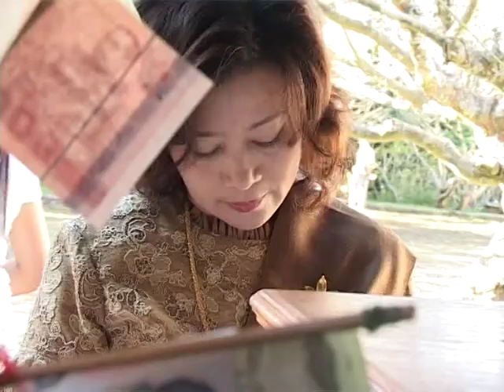กองทัพธรรม ไทย-พม่า 02 (วัดโพธิคุณ)